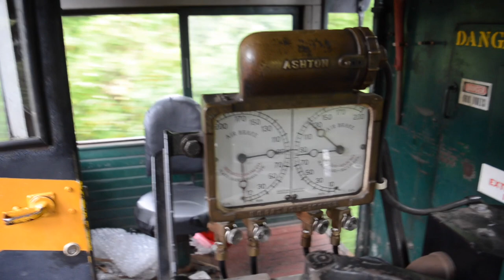First Run of former Claremont Concord ALCO S4 102 on CACV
After last being run in 2012 former Claremont Concord Railroad ALCO S4 #102 is running for the first time making a break in run on the Cooperstown and Charlotte Valley Railroad on July 28th 2018. This locomotive has an interesting history starting life as D&H 3050 then sold to Green Mountain Railroad in 1969 to become #305. In 1985 it was sold to Bombardier as #305 and was later sold to Washington County Railroad as #406 and eventually acquired by Claremont and Concord Railroad. The 102 along with 104 were purchased by a private individual in 2017 for use and the Cooperstown and Charlotte Valley Railroad. Both units arrived in November 2017 and are finally back on original Delaware and Hudson trackage. After some work which included a Turbo, some electrical, Air Brake, and fixing some water leaks 102 is blue carded and will return to service on August 4th 2018 for the annual Cooperstown and Charlotte Valley Railroad day. Link bellow for anyone interested in attending this event. Here we make a break in run to check to make sure the unit is fully functional and ready for service.